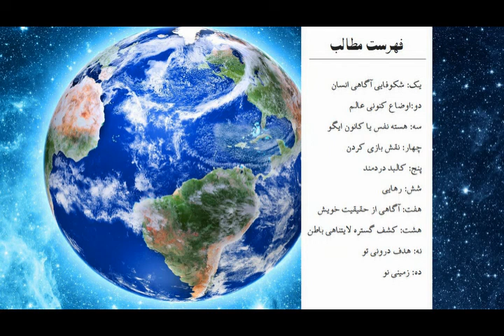کتاب صوتی زمینی نو، اثر اکهارت توله - قسمت پنجم (5/7)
کتاب صوتی زمینی نو، اثر اکهارت توله
قسمت پنجم
گوینده: کتایون زند
ادامه فصل هفتم: آگاهی از حقیقت خویش
فصل هشتم: کشف گستره لایتناهی باطن